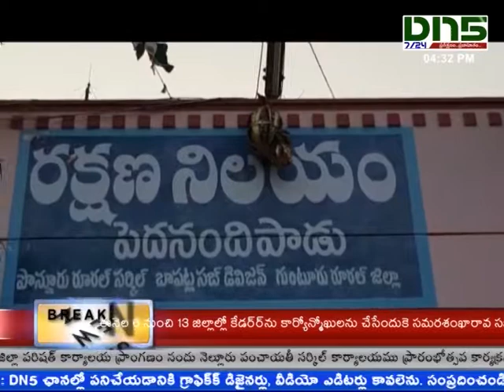Pedanandipadu:ఉపాధ్యాయుల ఛలో అసెంబ్లీని భగ్నం చేసేందుకు ముందస్తు అరెస్టులు||Dn5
సిపిఎస్ రద్దు చేయాలని కోరుతూ ఉపాధ్యాయ సంఘాల ప్రతినిధులు ఛలో అసెంబ్లీకి పిలుపు ఇచ్చారు. శాసన సభ సమావేశాల్లో సిపిఎస్ పెన్షన్ విధానాన్ని రద్దు చేసి పాత పెన్షన్ విధానాన్ని అమలు చేయాలని ఉపాధ్యాయులు డిమాండు చేస్తున్నారు.